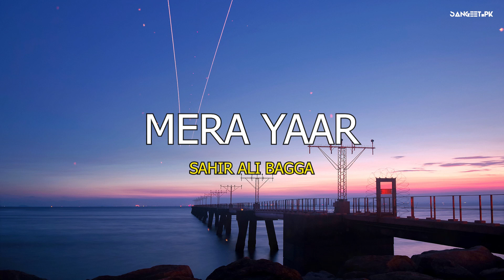Mera Yaar | Sahir Ali Bagga | Lyrical Video | Sangeet PK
OST  : Muhabat Chor Di maine
Song :-  Mera yaar
Mix master Akash Pervaiz
Vocals Shoot Director : Imran Hyyat
Video : Ali Khan

All rights for geo tv 7sky Entertainment